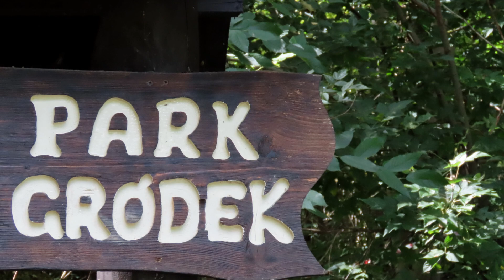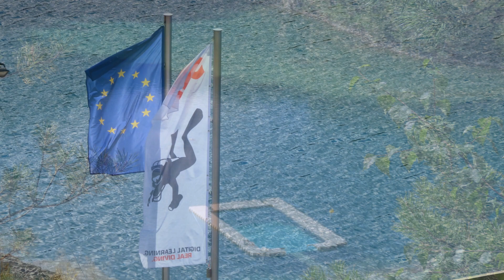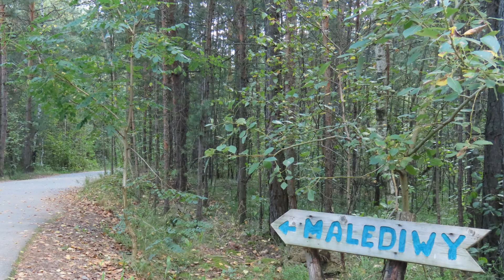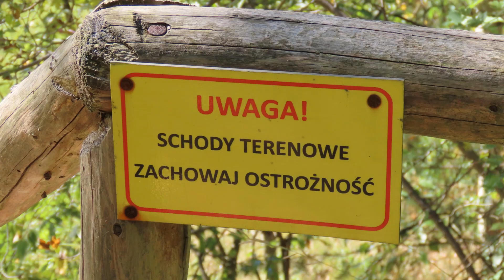GRÓDEK i INNE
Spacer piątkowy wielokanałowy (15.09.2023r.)